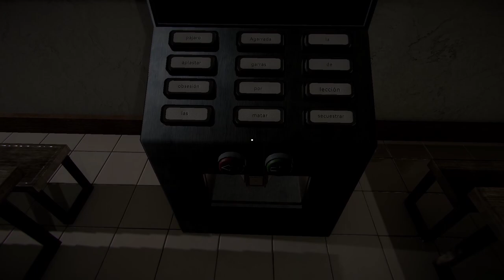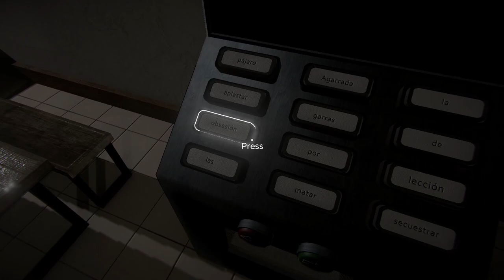LEARN SPANISH BEFORE IT FINDS YOU - UNOLINGO | INDIE HORROR GAME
Socials